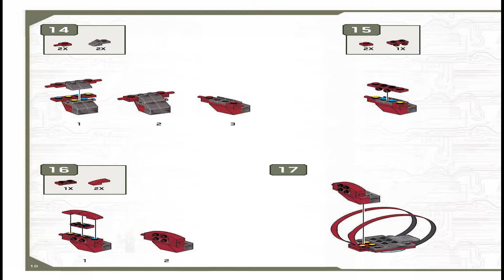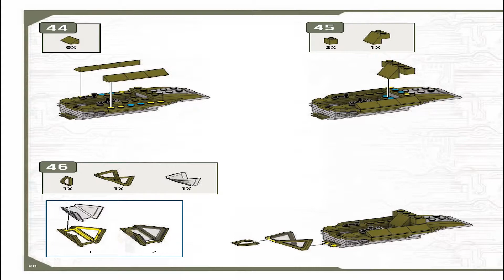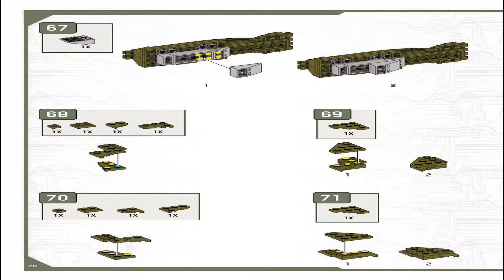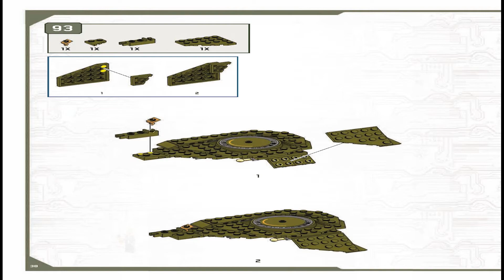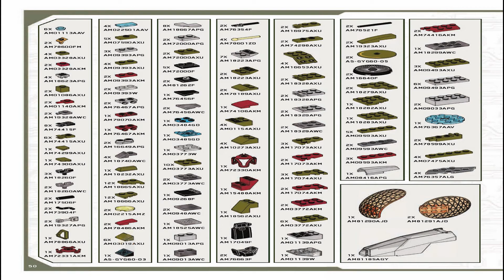Mega Construx Instructions | Halo | GYG60 | Unsc Wasp Onslaught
These Mega Instructions guide you through how to easily build set Unsc Wasp Onslaught from the Halo Series

Pieces: 409